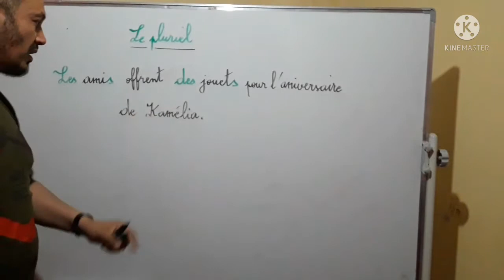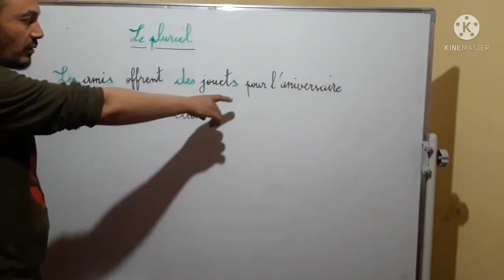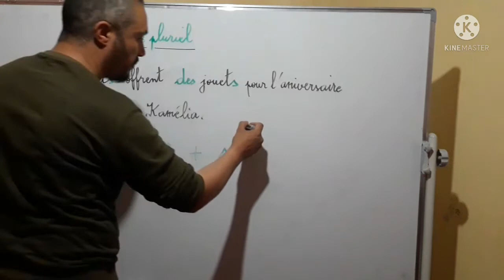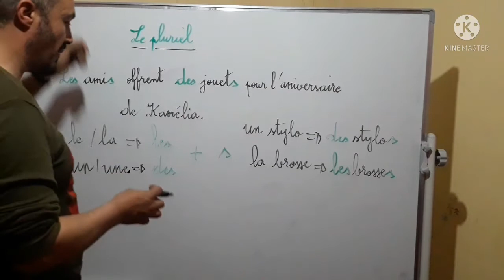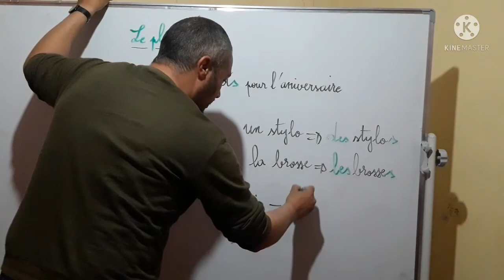Le pluriel des noms, 3AP, الجمع، السنة الثالثة إبتدائي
Découvrir comment se fait le pluriel dans la langue française, pour les apprenant de 3AP.